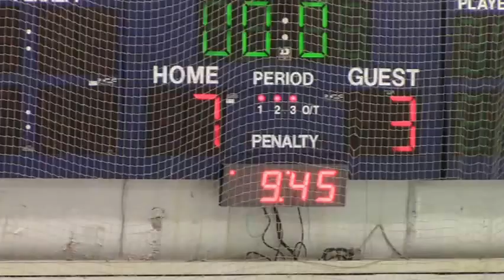Downingtown West JV Hockey Highlights (2 15 17)